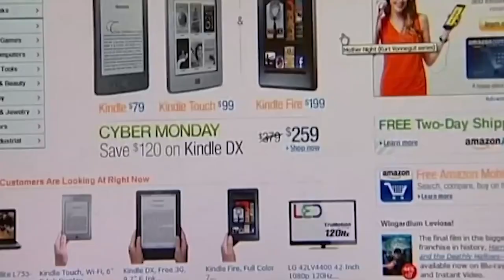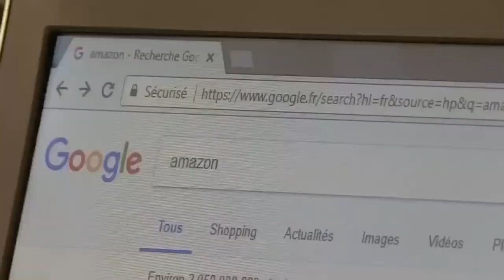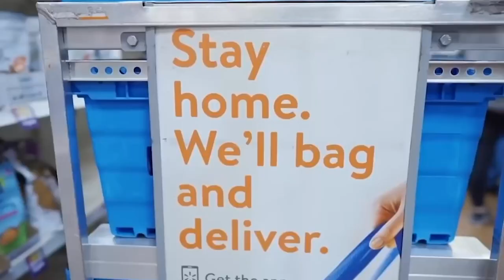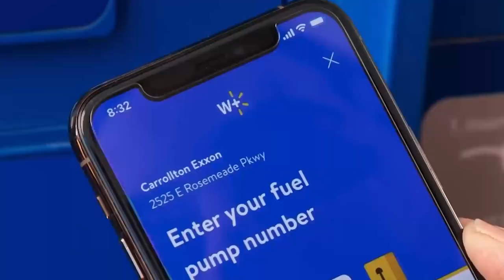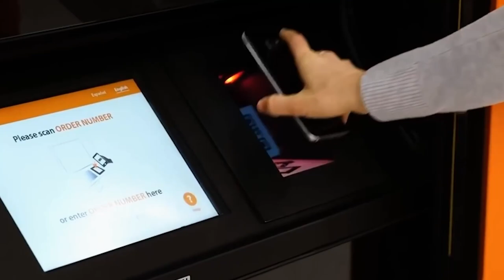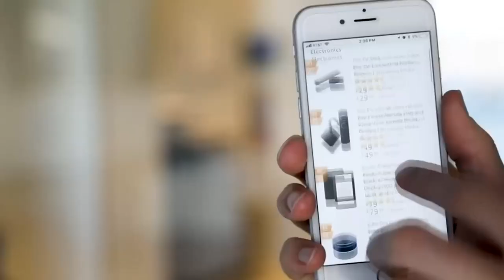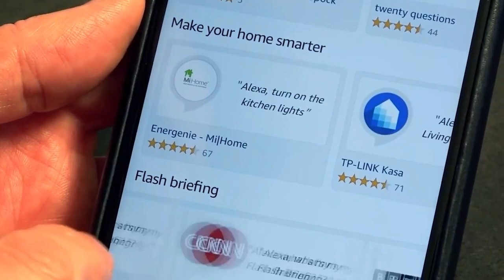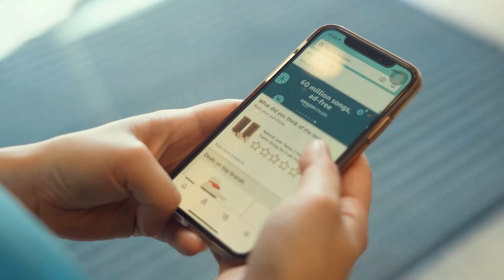Amazon vs. Walmart: A Documentary Of Retail Titans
Get ready to witness the ultimate retail showdown between Amazon and Walmart! Our comprehensive and exciting documentary compares and contrasts the business models, strategies, and innovations of these retail giants. Join us as we delve into cutting-edge technology, supply chain management, customer service, pricing, logistics, marketing, and online/offline presence. Discover the uncovered truths and secrets behind Amazon and Walmart's unique tactics to attract and retain customers, their global expansion strategies, and the challenges they face in a rapidly evolving retail landscape. Stay informed on the latest financial news and stock market updates, including the impact of Walmart Plus, Amazon FBA, and Amazon vs Walmart news. Don't miss this must-see business case study for small business owners and ecommerce enthusiasts.